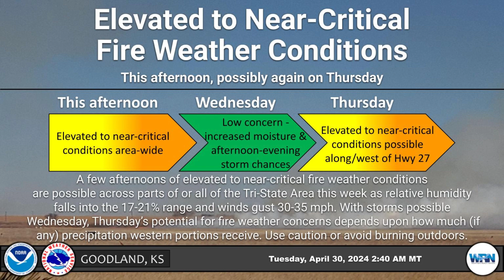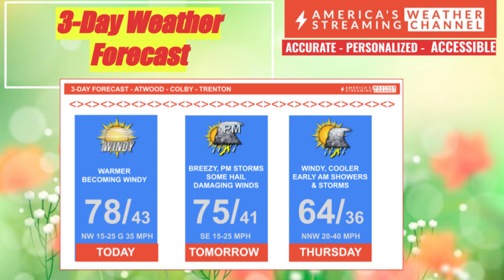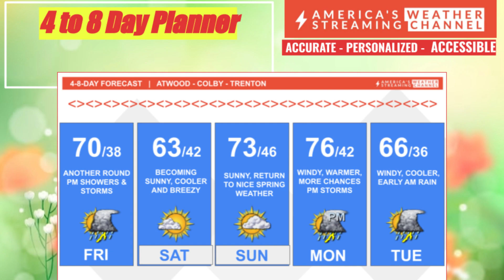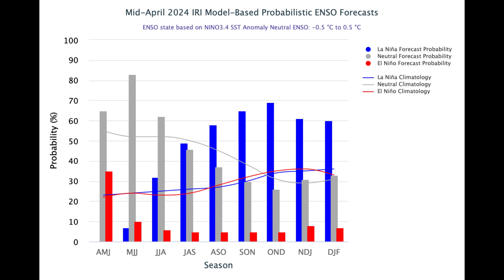ANOTHER ROUND OF MIDWEST HIGH PLAINS SEVERE WEATHER HAIL WIND FIRE TORNADOES RAIN